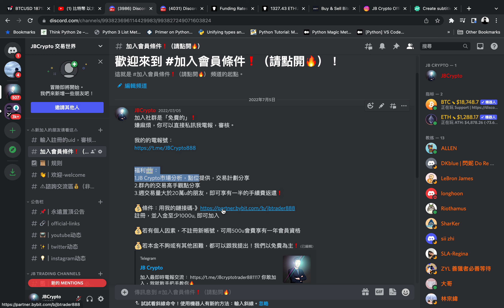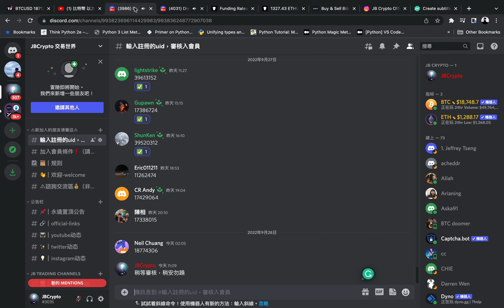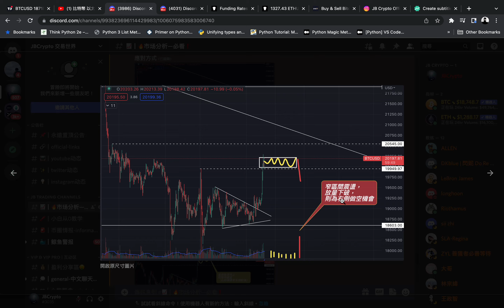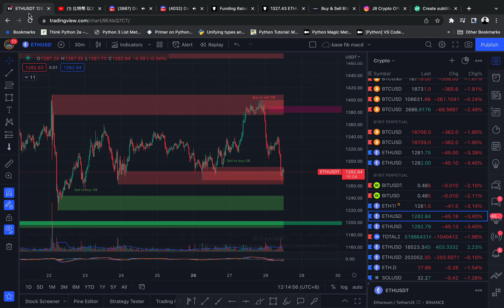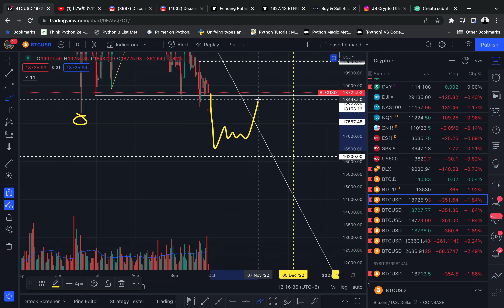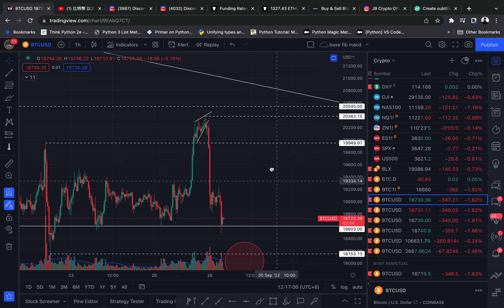比特幣 以太坊 畫門暴跌 多頭垂死一線❗️ BTC ETH 狗狗幣 DOGE SHIB 鮑威爾 美聯儲 加息 美股 加密貨幣 數字貨幣 技術分析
入金最高享有3900贈金優惠🤑